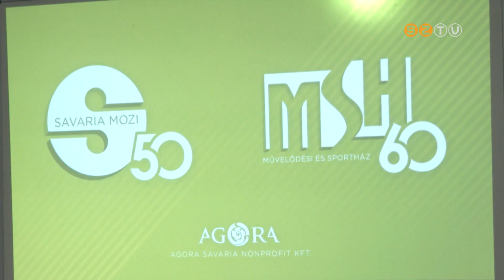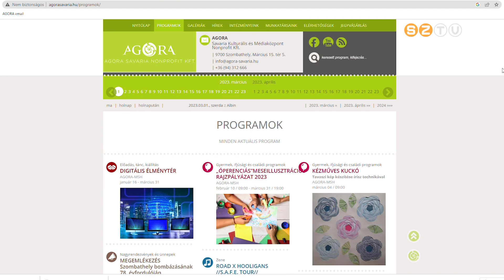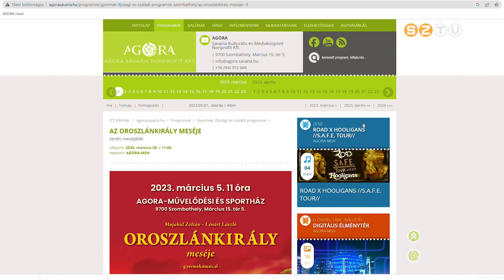AGORA Művelődési és Sportház sajtótájékoztató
Már most minden jegy elkelt Bödőcs Tibor május 24.-i és 26.-i önálló estjeire, ezért a szervezők azon dolgoznak, hogy június elejére egy harmadik előadás is létrejöhessen. - derült ki az AGORA Művelődési és Sportház ma délelőtti sajtótájékoztatóján. Az eseményen több, mint 70 - Szombathelyre vonatkozó - tavaszi kulturális programot ismertettek.